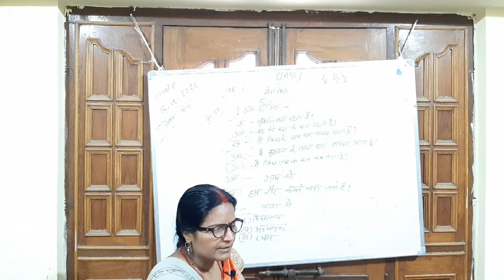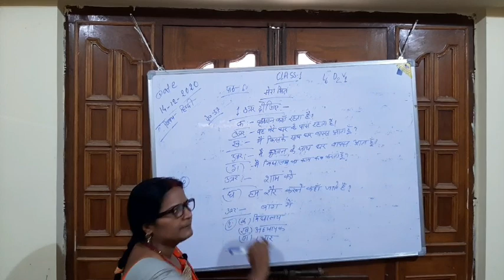NATH ONLINE CLASSES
NOC/CL1/HIN/L6/D2/V1/BINDU MAM/14:12:20